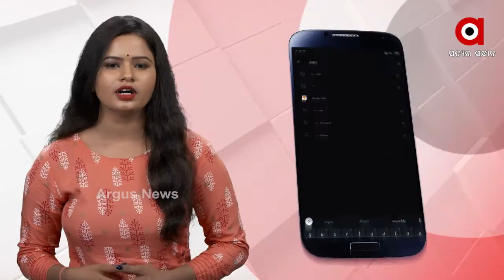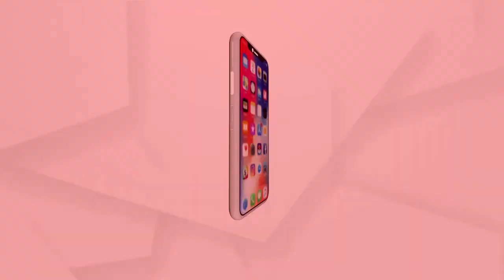ଆରମ୍ଭ ହେଲା ‘କଳା ଭାରତ ଆତ୍ମନିର୍ଭର ଅଭିଯାନ’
ସ୍ଥାନୀୟ କଳା କୌଶଳକୁ ପ୍ରୋତ୍ସାହନ ଆରମ୍ଭ ହେଲା ‘କଳା ଭାରତ ଆତ୍ମନିର୍ଭର ଅଭିଯାନ’ । ଦେଶର ସବୁ ରାଜ୍ୟର ରାଜଧାନୀ ପର୍ଯ୍ୟନ୍ତ ‘କଳା ଭାରତ ଆତ୍ମନିର୍ଭର ଅଭିଯାନ’ କାର୍ଯ୍ୟକ୍ରମକୁ ପହଁଚାଇବା ପାଇଁ କେନ୍ଦ୍ରମନ୍ତ୍ରୀ ଧର୍ମେନ୍ଦ୍ର ପ୍ରଧାନଙ୍କ ପରାମର୍ଶ .